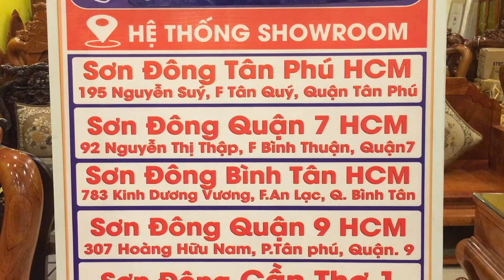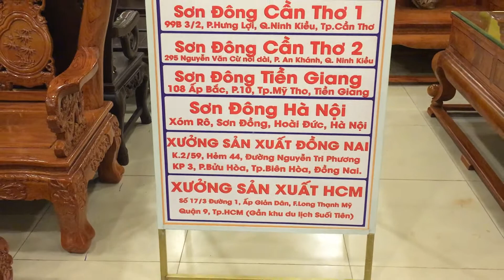Nhật Kí Giao Hàng | Hành Trình Bào Giao Bộ Salon VIP Và Lắng Nghe Ý Kiến Của Chủ Nhân Sở Hữu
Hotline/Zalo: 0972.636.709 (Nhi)